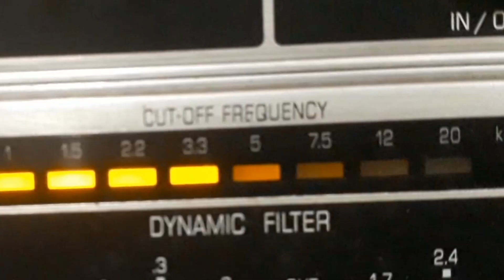JAN AUGUST - HUNGARIAN RHAPSODY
HUNGARIAN RHAPSODY de FRANZ LISZT com JAN AUGUST (PIANO) e RITMO. Disco MERCURY Nº 35.056-b. Matriz ME-1395-8. Tamanho 25cm. * Franz Liszt nasceu em Raiding, Hungria, em 22/out/1811 e morreu em Bayreuth, Baviera, em 31/jul/1886.